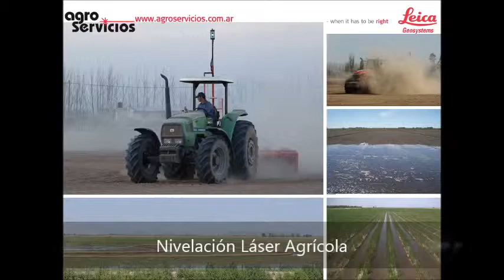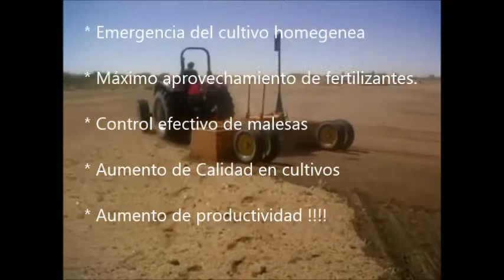Nivelación Láser manual pequeños movimiento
Nivelación láser agrícola, preparación del suelo y movimiento de tierra para riego por gravedad, manto, surco ó inundación,  para el cultivo de ajo cebolla, tabaco, zanahoria, caña de azúcar, alfalfa etc..
Equipamiento con Nivel láser Leica Rugby 280DG y sistema de control manual con receptor láser LMR 360, montado sobre palón, cuadrante, niveleta - refinador marca "El Pato" para tractores de poca potencia preparado para el movimiento y nivelación agrícola para riego logrando la terminación fina del lote sin necesidad de utilizar otro implemento.

Visite nuestro sitio web para conocer todos nuestros productos y servicios ingresando